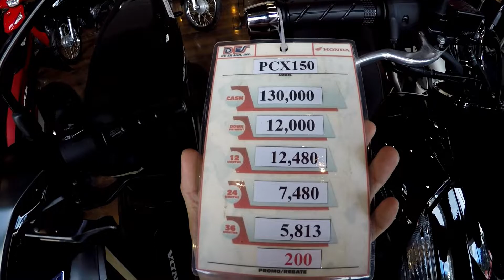Honda PCX 150 White & Black variant as of 2021 Price and installment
Location Du Ek Sam Lahug IT park, Cebu City